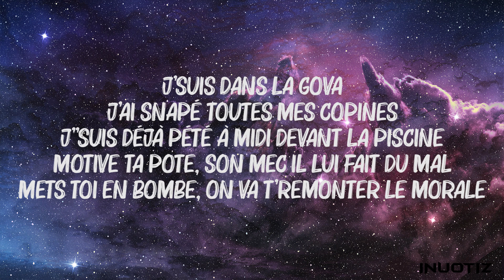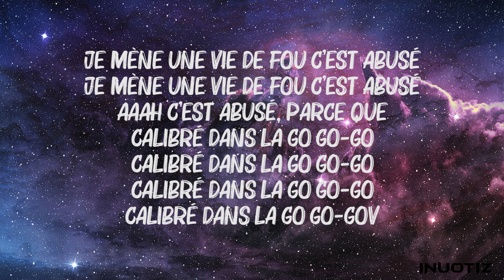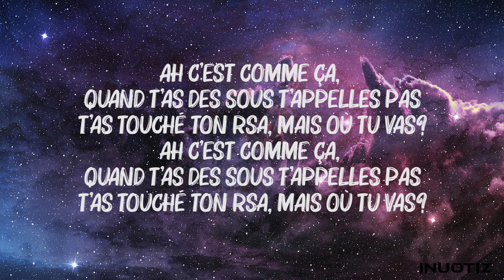TK - dans la GOVA v.2 Lyrics